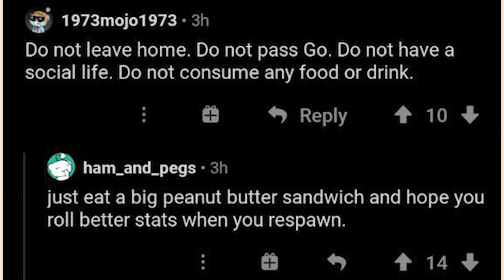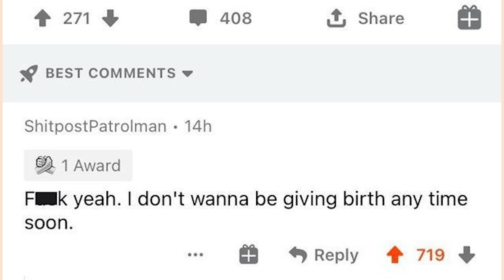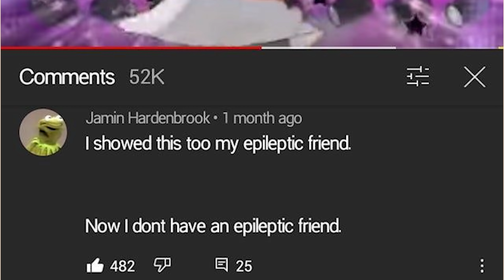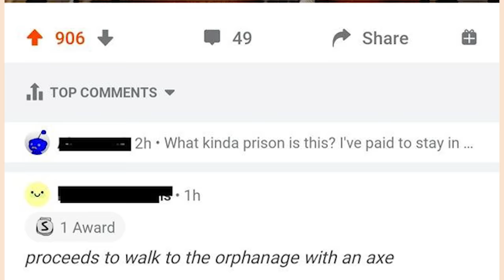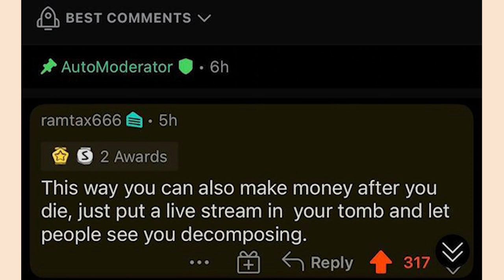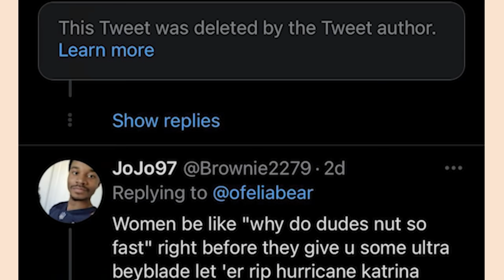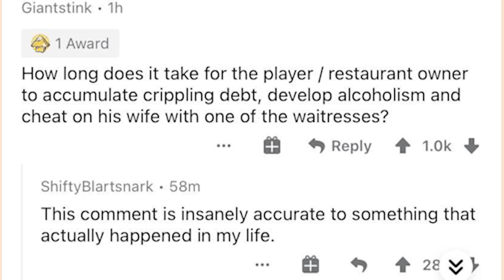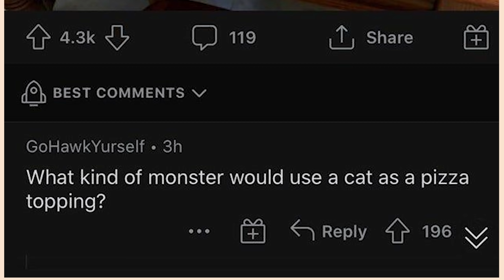r/Cursedcomments | EAT HIM